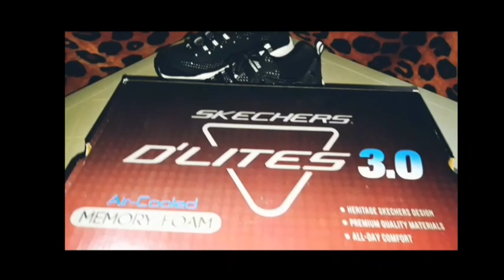SKECHERS D'Lites Unboxing and Vlog #18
( 2 days no vlog ) due to failure of editor and phone. PS